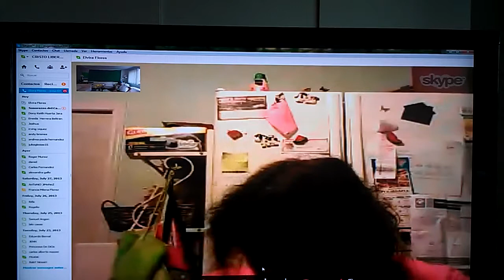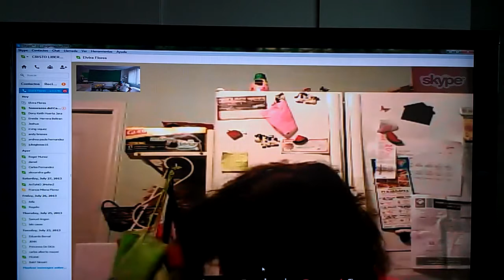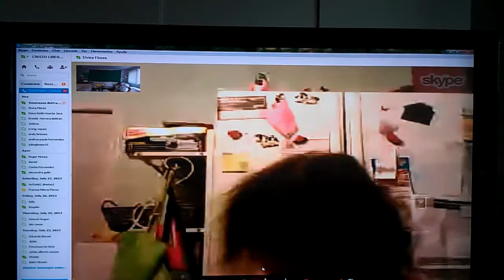%21 EN VIVO LIBERACION DE LA BRUJERIA Y LA COMEZON %21 CRISTOLIBERA